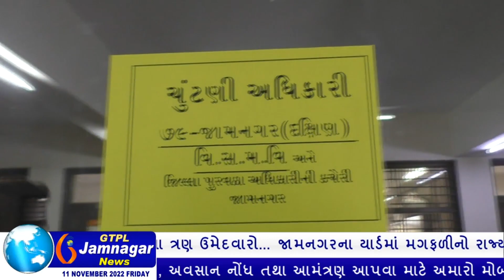૭૯ જામનગર વિધાનસભાના કોંગ્રેસ ઉમેદવાર મનોજ કથીરિયાની મુલાકાત લેતું GTPL જામનગર ન્યુઝ